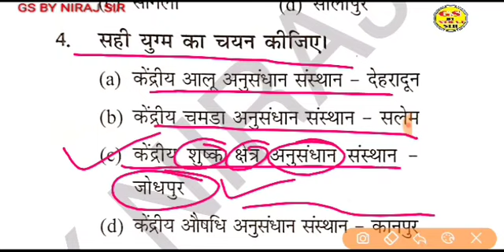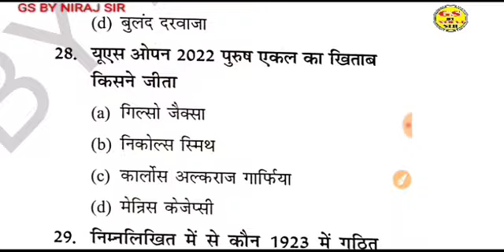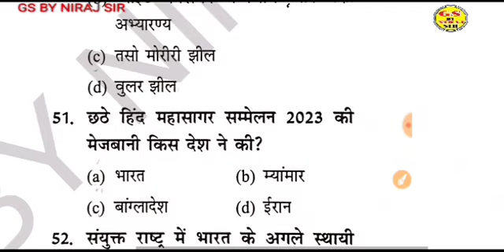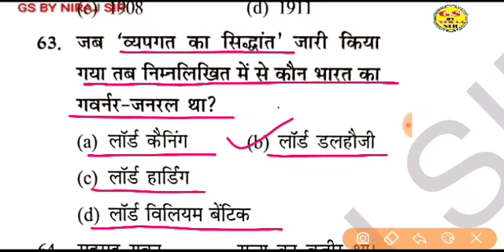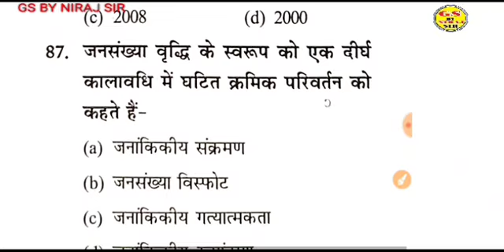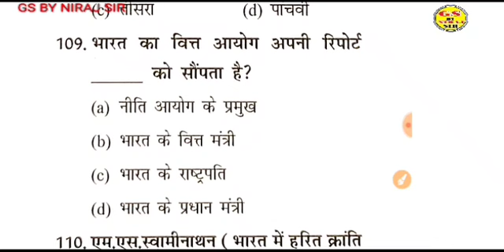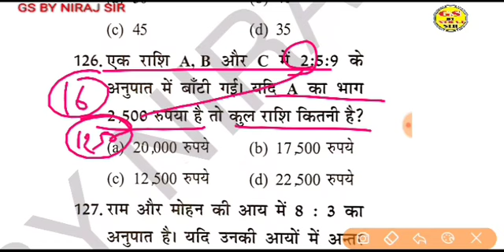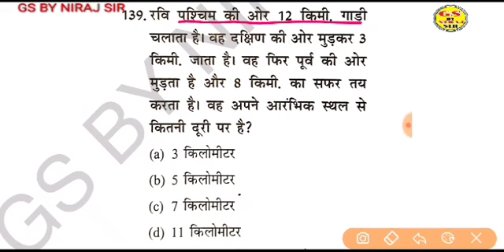RO/ARO Paper- 01 सामान्य अध्ययन अभ्यास पेपर- 05 gsbynirajsir कितने प्रश्न सही हुए आपके?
समीक्षा अधिकारी सहायक समीक्षा अधिकारी स्पेशल